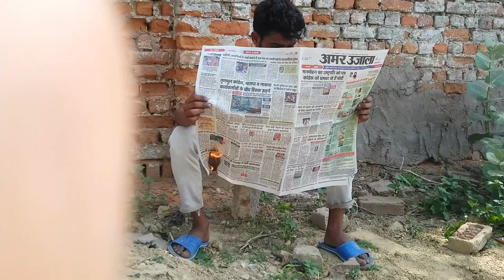Vivek rao 8445965490